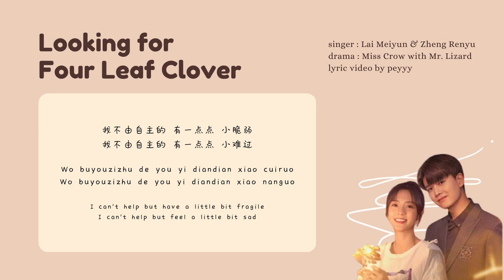[ mand/eng sub ] Looking for Four Leaf Clover - Lai Meiyun & Zheng Renyu | Miss Crow with Mr Lizard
Song title :  寻找四叶草 Looking for Four Leaf Clover
Singer : 赖美云 & 郑人予 - Lai Meiyun & Zheng Renyu
Drama title : Miss Crow with Mr. Lizard /  乌鸦小姐与蜥蜴先生
Released date : Apr 26, 2021
Genres : Romance, Fantacy
Lead Cast : Fair Xing, Allen Ren
Original network : Tencent Video
Miss Crow with Mr. Lizard drama
Miss Crow with Mr. Lizard theme song
Miss Crow with Mr. Lizard ending song
Miss Crow with Mr. Lizard OST
Miss Crow with Mr. Lizard drama trailer
Miss Crow with Mr. Lizard official trailer
Miss Crow with Mr. Lizard drama bts
My Little Happiness
Forget You Remember Love
Your Highness, The Class Monitor
Miracle Healer
New Chinese Drama OST 2021
Best Chinese drama OST